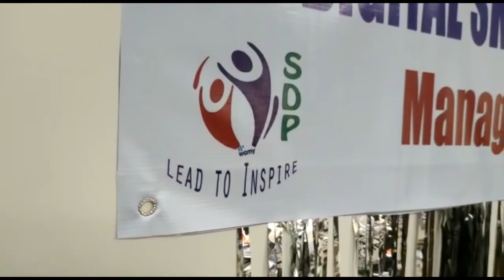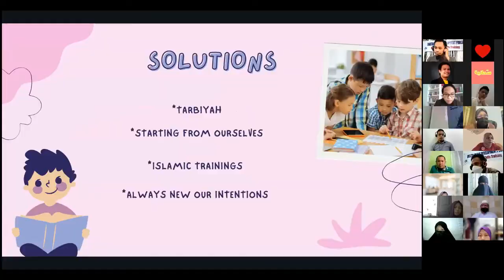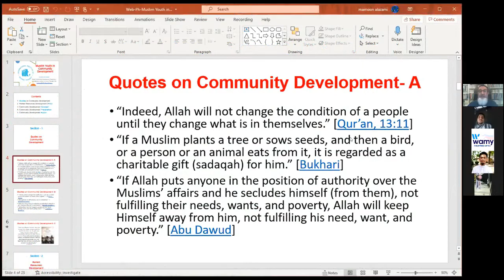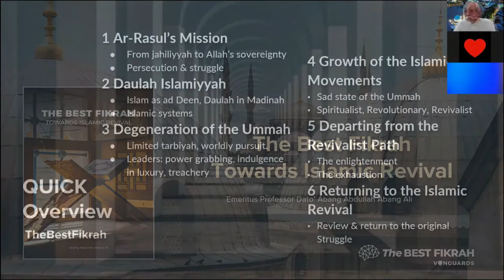D-SDP 2021 on Digital Da'wah, Community Development and The Best Fikrah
Assalamualaykum warahmatullahe wabarakatuho.

Skills Development Programs (SDP) went Digital. Watch the highlight of the first part of the training workshop with the following Guest Lecturers and topics:

-Opening Program
-Brother Syuaib Suppayani, Workshop Facilitator on Digital Da'wah
-Ustaz Mamoon Al-Azami, Lecture Trainer on Community Development
-Prof. Emeritus Dato Abang Abdulla Abang Ali, Lecturer on The Best Fikrah.